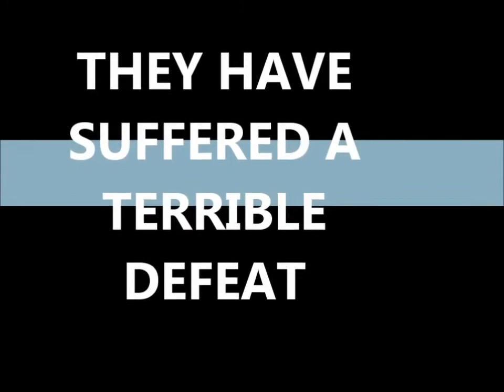Emotional Football Moments